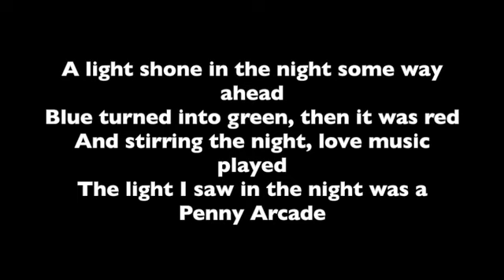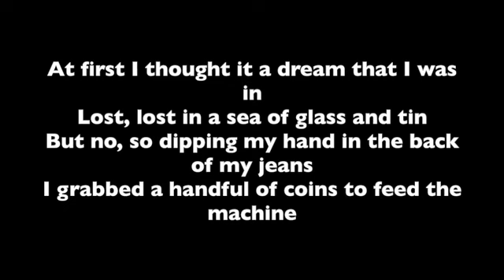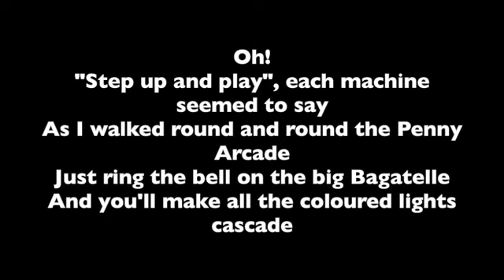Penny Arcade – Roy Orbison – Professional Backing Track with Lyrics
This is a professional backing track with lyrics for the Roy Orbison song, Penny Arcade.